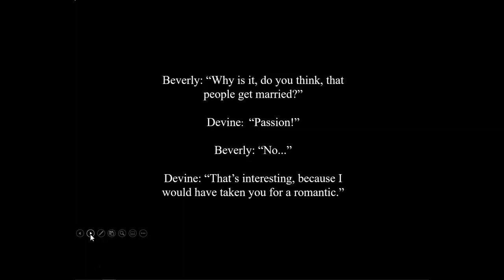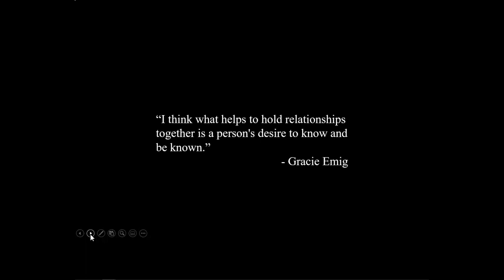Our Need to be Known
Human beings appear to crave an exclusive relationship which is not only sexually intimate, but relationally, psychologically, and personally intimate.